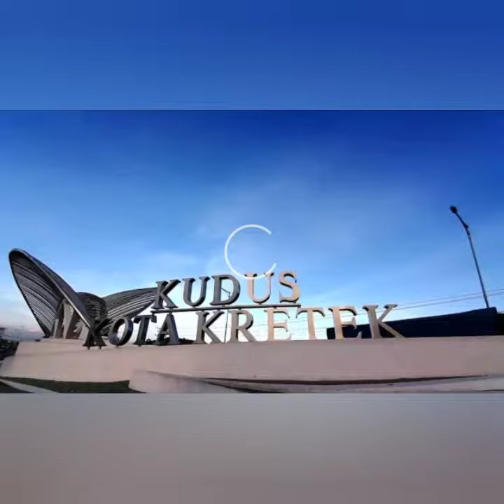Keistimewaan Jalan baru Kudus-demak K3. Cover Peterpan("Yang Terdalam")